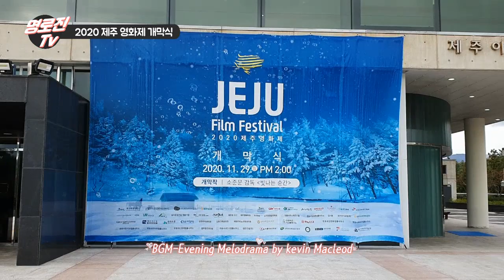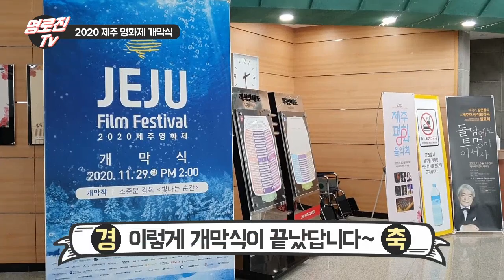#102 해녀와 피디, 사랑에 빠지다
제주 영화제 개막작 '빛나는 순간'에서 고두심은 진옥 역을 맡아
취재를 온 30대 다큐멘터리 감독 경훈 (지현우)과
새로운 사랑에 눈 뜨는 70대 해녀를 훌륭하게 소화했습니다.

2020년 12월 한달간 펼쳐지는 제 16회 제주 영화제!
개막식 모습과 고두심, 지현우 두 배우와의 만남을 함께 하시지요.